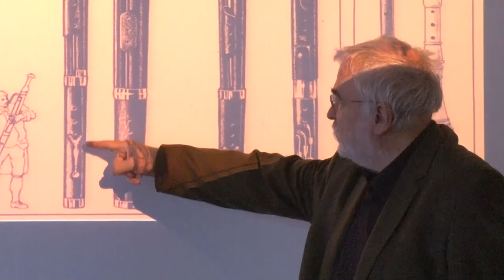Operanagykövet Szekszárdon - Käfer György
Egy katolikus általános Iskola igazgatója, harminc éven át volt az Operaház klarinétművésze. Käfer György, az Operaház Nagyköveteként a napokban tartott előadást Szekszárdon. Azt mondja, ahhoz, hogy a gyerekek nyitottabbá váljanak a míves zenei irodalom irányába összefogásra van szükség a családok és az iskolák között.